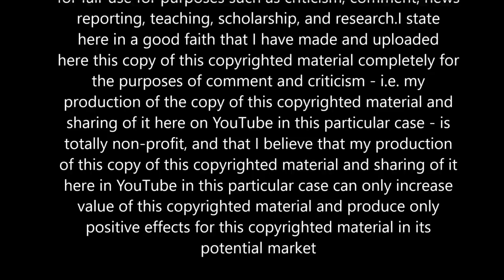SOUTHERN SOUL MIXOLOGY 2020 LOVE ZONE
1. I Promise - T J Hooker Taylor  2. I'm Going Down Slow - Sir Charles Jones feat. Wendell B  3. Special - Rue Davis  4. Let's Get This Business Clear - Beat Flippa feat. Rosalyn Candy  5. For Better Or Worst - Sir Charles Jones  6. Special Remix - Rue Davis  7. I had Nobody To Love Me Like You - Donnie Ray  8. Another Other Woman - Ms. Jody  9. I Wanna Be Your Man - Donnie Ray  10. Motel 2 - Reggie P  11. Who's Loving You - Donnie Ray 12. My Mainthang - Mr. Juicy & TK Soul 13.  I Want To Love You Down - Rue Davis  14. Back It Up - Blues Boy Bo 15. Chick On The Side - Shay Denise

I DO NOT CLAIM OR OWN COPYRIGHTS TO THESE SONGS OR IS RECEIVING MONETARY STIPENDS FROM YOUTUBE, FOR ENTERTAINMENT AND OR EDUCATIONAL PURPOSES ONLY.

DJ GEORGE